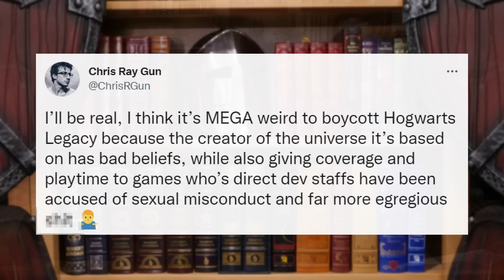They're trying to MANIPULATE your CHOICES - Hogwarts Legacy Controversy